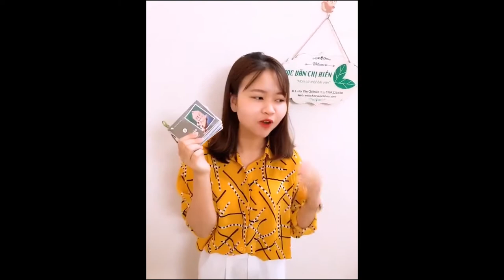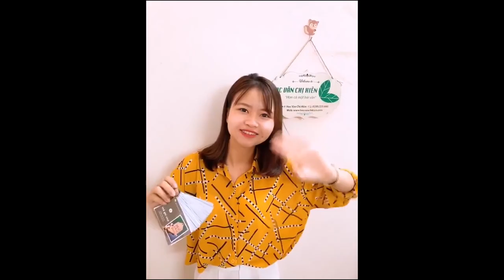Flash Card Văn Học của chị Hiên có gì ?? Mà bạn nào cũng muốn sở hữu ???